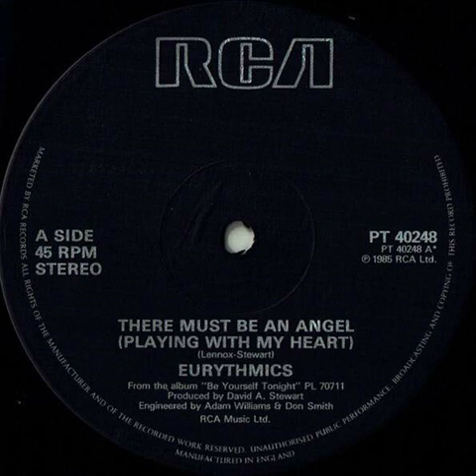Eurythmics - There Must Be An Angel (Playing With My Heart) (Special Dance Mix)